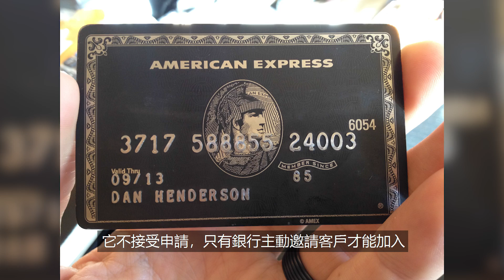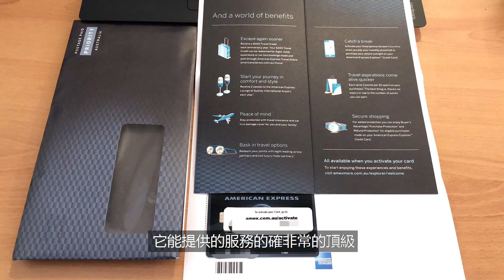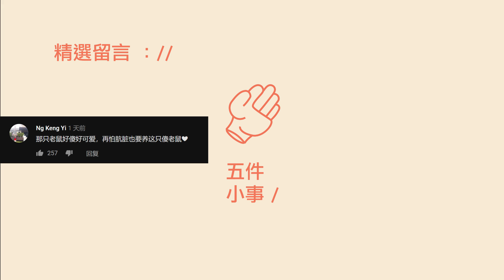什麼是黑卡？要如何得到它？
1999年，美國運通公司發行了推一款最高級別的黑金卡，
由於卡面
主體色調為黑色所以又被稱為“黑卡”。
這個卡是世界公認的“信用卡之王，有了它幾乎能做到普通人不能辦的事
也許你也聽過這則轟動全球的真實案例，一名擁有「黑卡」的爸爸，
為了女兒的作業，竟拿出了他的黑卡，要求抓一把遠在約旦死海裡的沙子坐飛機回來給女兒，
而發行黑卡的公司還真能在短時間內辦到了
黑卡是一張具有討論性能擁有無盡特權的信用卡，
今天五件小事為你帶來：黑卡的秘密